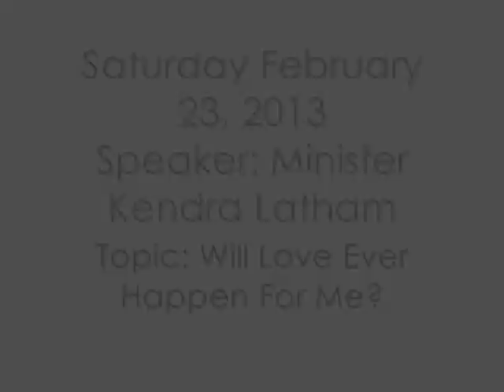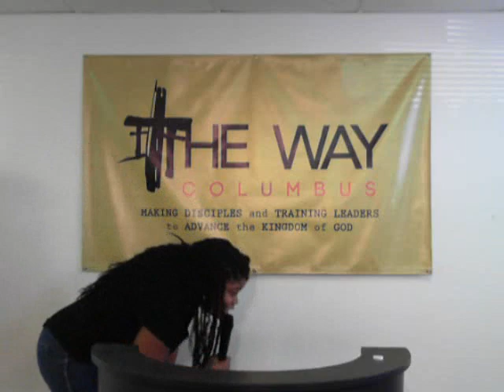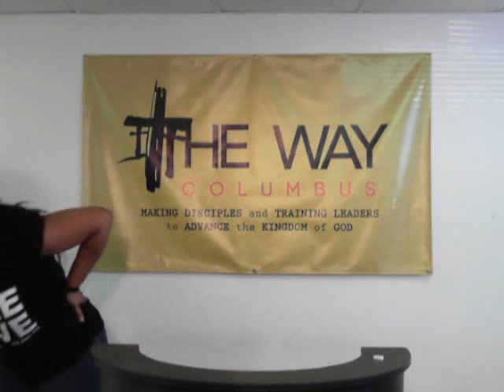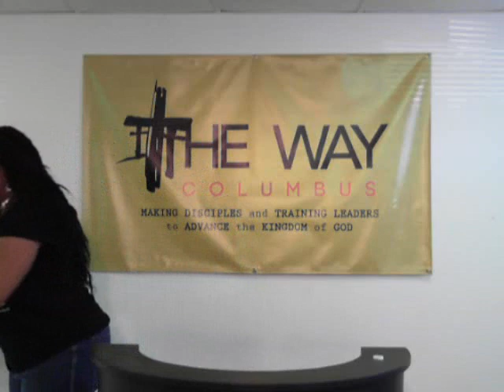Will Love Ever Happen For Me?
If you have ever asked this question, then you will be so encouraged after you listen to this powerful session.  This is not being spoken by a married woman going home to someone telling you to hang in there, but by someone walking out the struggle.  Be blessed!